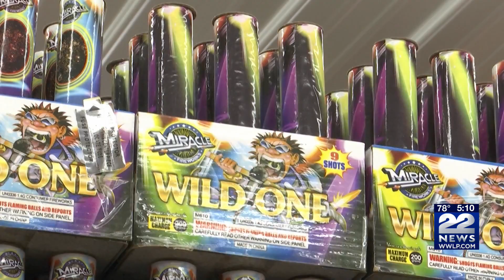Massachusetts State Police have seized thousands of illegal fireworks so far this month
The Massachusetts Department of Fire Services is letting people know to leave fireworks to professionals.